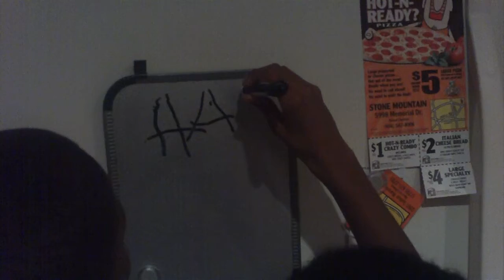Brandon's Window--(11/23/11) Autistic, Brandon Writes (Happy "Birday" Brandon) Message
3 years 7 months and 6 days after reversing, curing and healing his symptoms of autism using natural treatments, Brandon reminds everyone, by writing it on the message board, that today is his birthday. Nanna and Pops (Brandon's fraternal) grandparents know how special the occasion is because although Brandon is 9. It was only at the age of 6 that he understood to some degree what his birthday is all about. Eventhough he know how to spell it correctly, Brandon writes "Happy Birday Brandon" to remind us that 11/24/11 was his birthday(Not enough room). God is truly good!.  Seeing is believing!  and get direct links to over 300 videos of my grandson Brandon's AMAZING PROGRESS of reversing, curing, and healing his symptoms of autism naturally